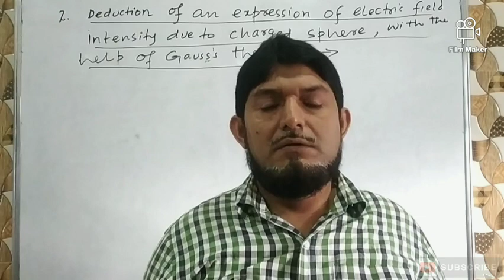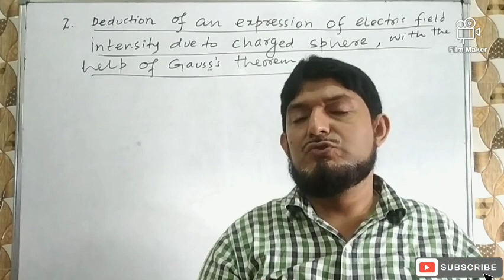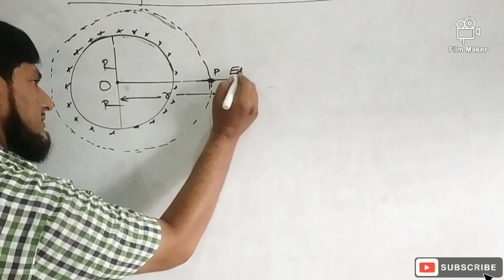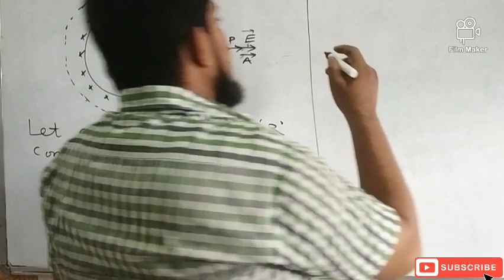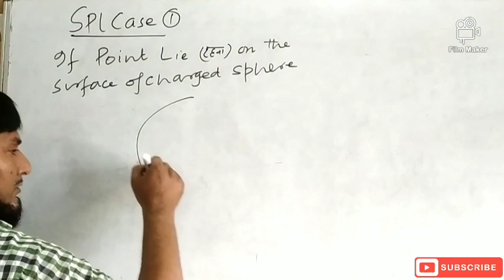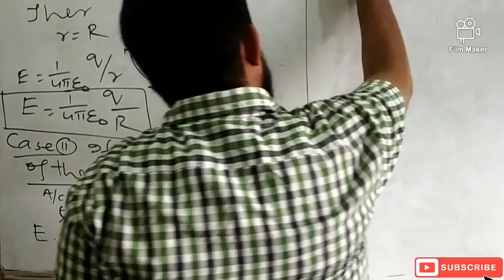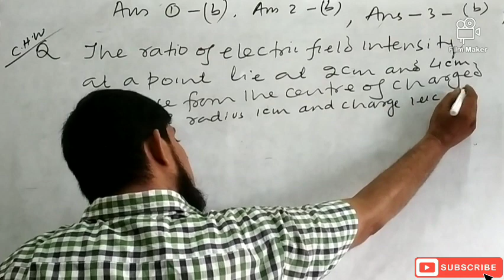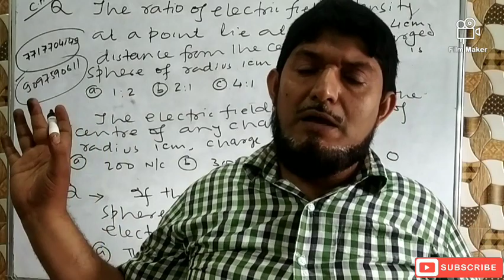Electrical intensity due to changed sphere and objectives.By-Dr Hamid sir